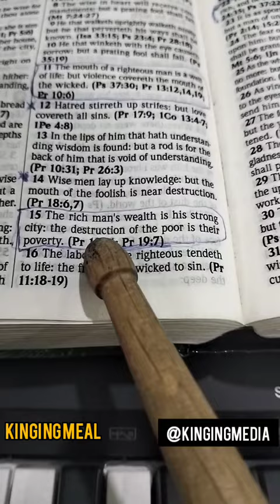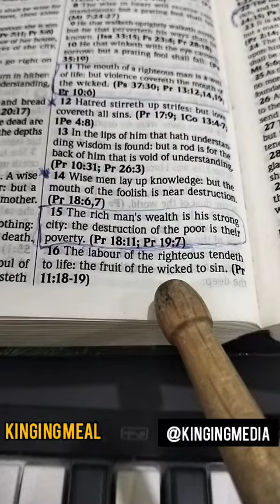PROVERB 10:13-16.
Meditate on the word of God day and night